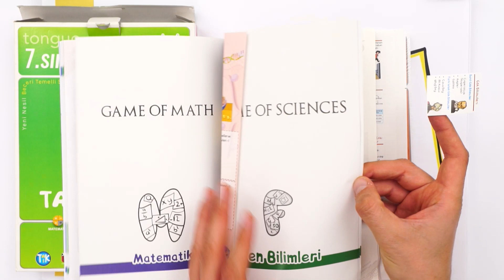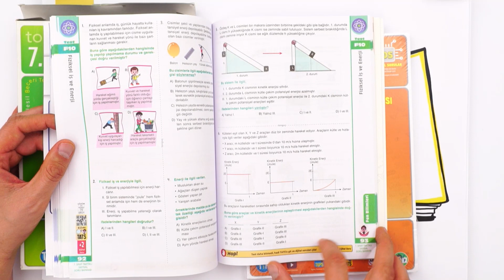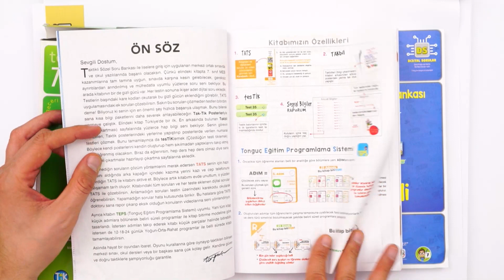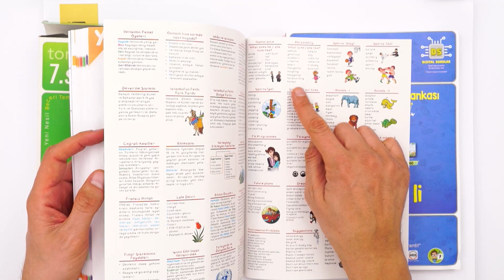YAZILILARDA İŞİNE YARAYACAK TAK-TİK'LER❗ Her Derse Özel Poster💥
Öğrenmeyi daha etkili hale getirecek posterlerin ve etiketlerinle beraber ders çalışırken artık hiç sıkılmayacaksın! Sayısal taktikli kitabımızın içinde neler var bu videoda gösteriyoruz. İyi seyirler! 🥰 tonguçseninle 🎈